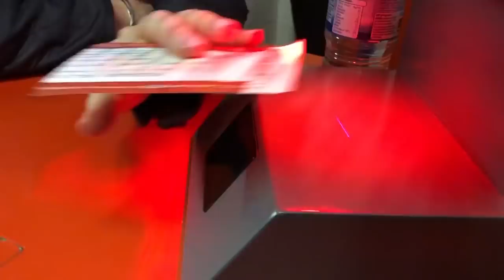Championship | Nottingham Forest V Derby | On The Road - No Tickets? No Problem!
Undr The Cosh hit Nottingham Forest v Derby County for the East Midlands derby. Both teams are chasing the Championship play offs and we were all set for a tense affair.